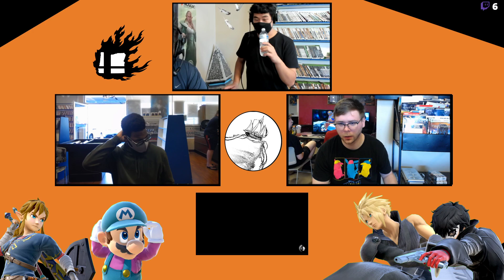Punching Judy vs Draymond - Loser's Something - Edge of the World Weekly 7-18-21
Edge of the World Weekly Tournaments in Eugene, OR. Every Sunday at 1:30 pm PST. People to follow for more news and info about edge